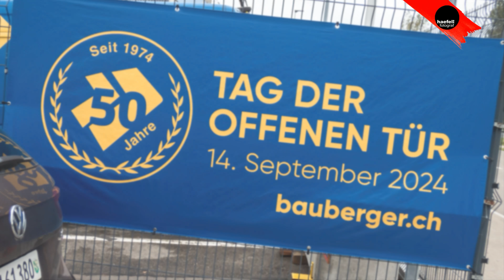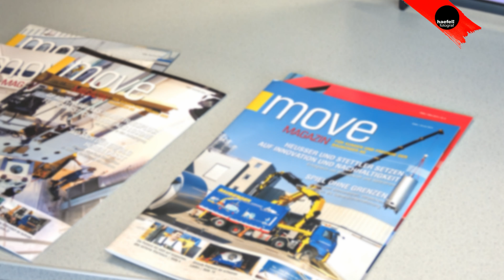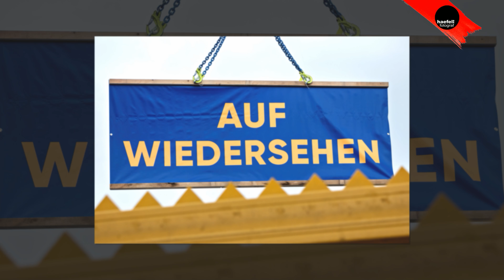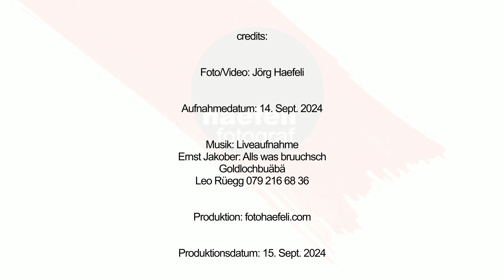50 Jahre Bauberger | so reisen Fabriken®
Tag der offenen Türe in Elgg bei Bauberger Fabrikumzüge. Impressionen und Livemusik mit dem Ernst Jakober Stück: Alls was bruuchsch, interpretiert von den Goldlochbuäbä.